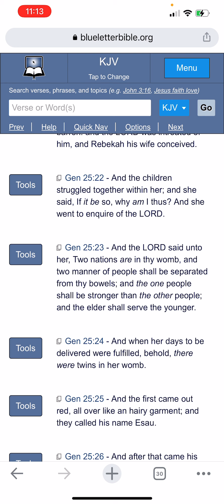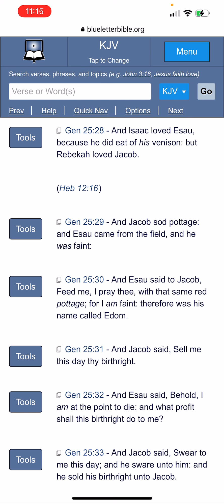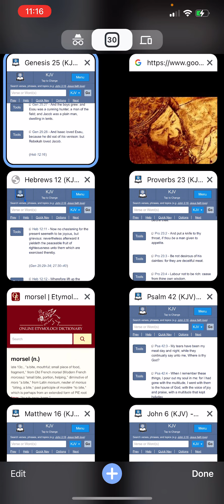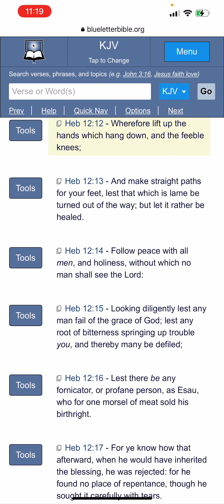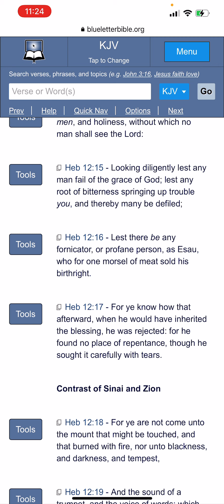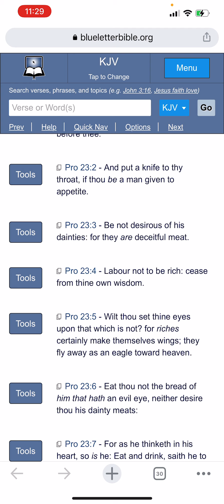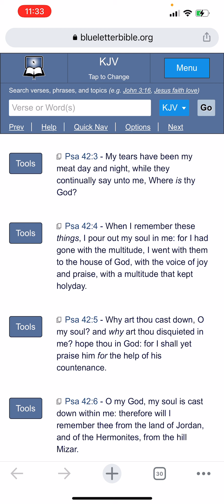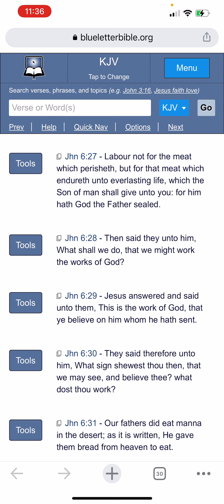For A Morsel of Meat